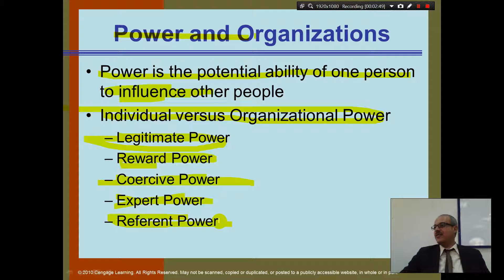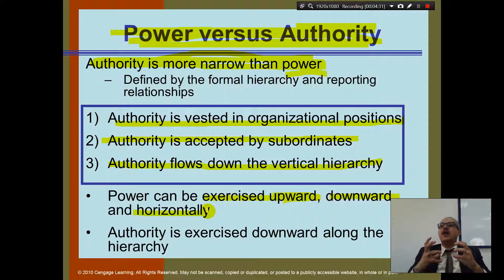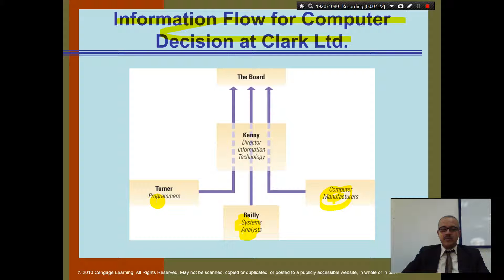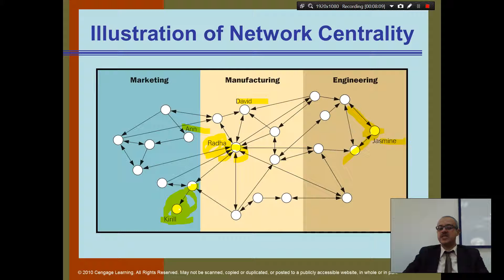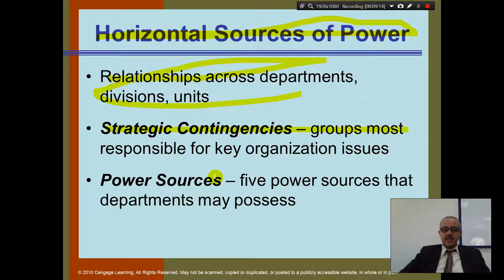Organization Theory and Design- Chapter 10 - Part 2 - Conflict, Power, and Politics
Types of powers
Legitimate Power, Reward Power, Coercive Power, Expert Power, Referent Power
Power is the potential ability of one person to influence other people
Individual versus Organizational Power
Legitimate Power
Reward Power
Coercive Power
Expert Power
Referent Power

Authority is more narrow than power
Defined by the formal hierarchy and reporting relationships

Authority is vested in organizational positions
Authority is accepted by subordinates
Authority flows down the vertical hierarchy

Power can be exercised upward, downward and horizontally
Authority is exercised downward along the hierarchy